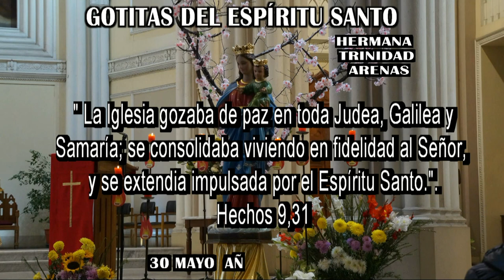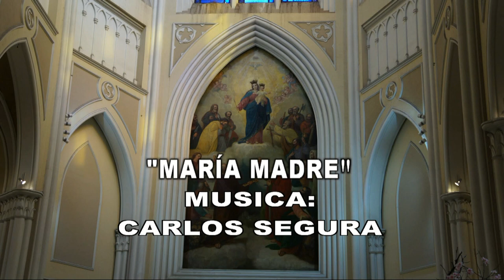GOTITAS DEL ESPIRITU SANTO AÑO 3 NUMERO 289 30 mayo